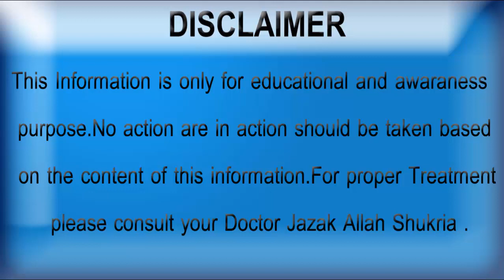COUGH COLD || FLU REMEDIES NAZLA ZUKAM KHANSI KA ILAJ BY HERBALIST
Cough cold Home remedies in urdu
Cough cold Home remdies in Hindi
Cough cold Best treatment in lahore
Desi totkay for nazla zukam
Is video main btaya jay ga k Nazla zukam ku bnta hai or nazla zukam ki kya wajuhat hain nazla zukam k liye kon sa qahwa piyen
Balghmi khansi ka boht he asan elaj in urdu
Balhjmi khansi ko jar se khatm kryn
Balghmi khansi main kon kon se cheezoh ka istmal kryn
This cannel about falwing  Health problems
Men Helath issues,Health benefits,Herbal Benefits,In urdu ,In Hindi ,Piles treatment,Mardana kamzori ka ilaj ,Mada toleed ki kami ,Beoladi ka ilaj ,Sperm ki kami ,Sperm motality ,shadi course, Herbal treatment center ,Herbal tips ,Desi health tv ,Desi health tips ,Urdu Channel
I hope that you will like my video COUGH COLD || FLU REMEDIES  NAZLA ZUKAM KHANSI KA ILAJ BY HERBALIST  thanks for landing on this video